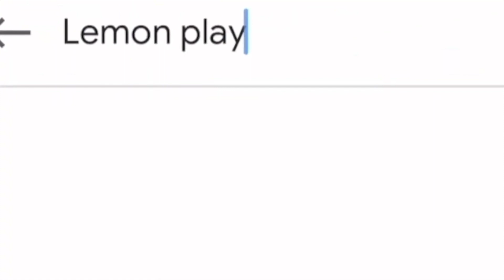Lemon playground v 23 07 20 1080х1920 PT Rewarded